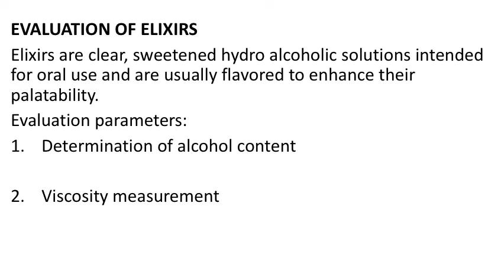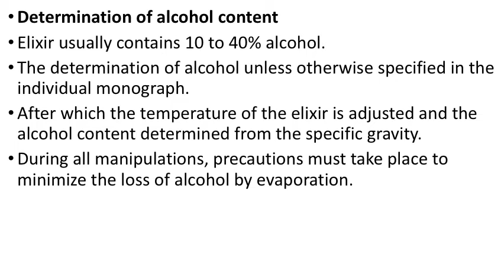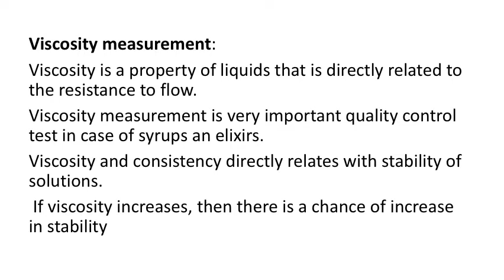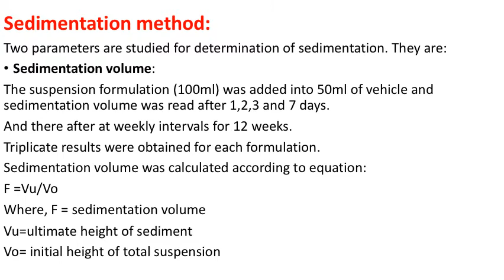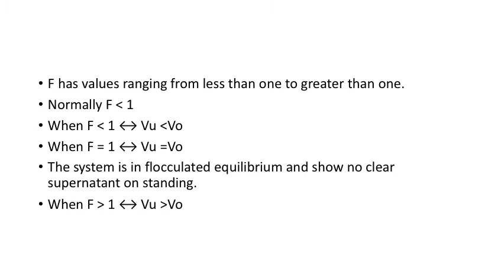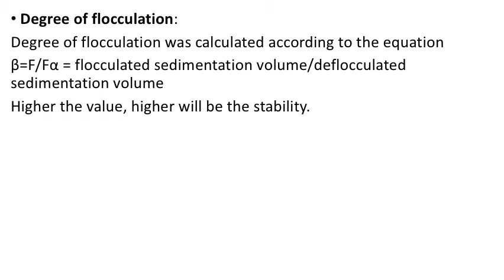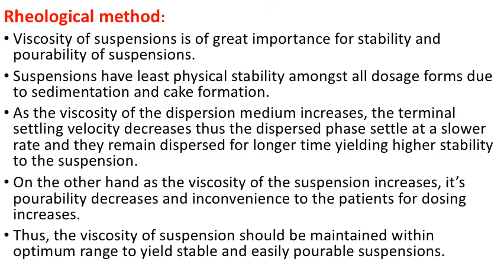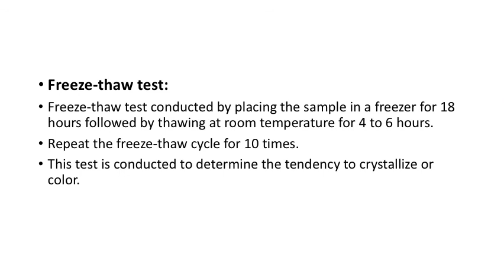lec10 تكنو نضري